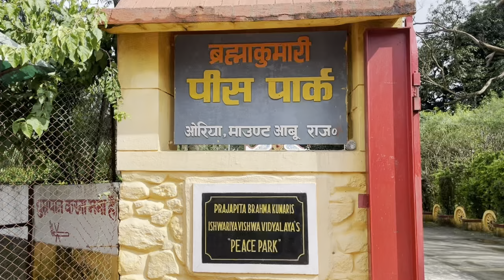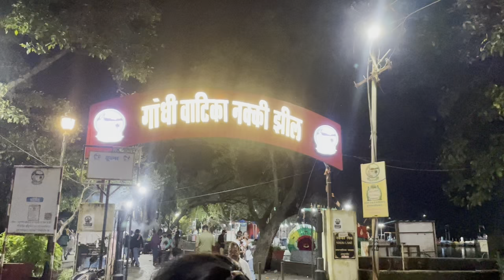Mount Abu Hills Station Rajasthan || Mount Abu Tour Budget || Mount Abu Tourist Place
Mount Abu is beautiful and only hill station of Rajasthan India where every tourists wants to enjoy their vacation and good time. There are lots of places to visit in Mount Abu and different food to try. By this video, I tried to provide information about Mount Abu so you can plan your trip easily.

# TravelingEyesight